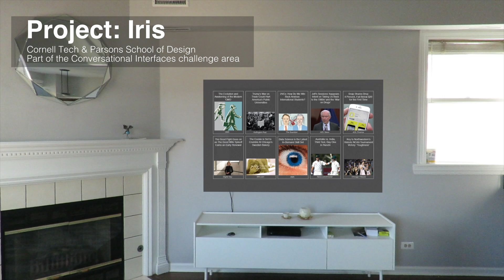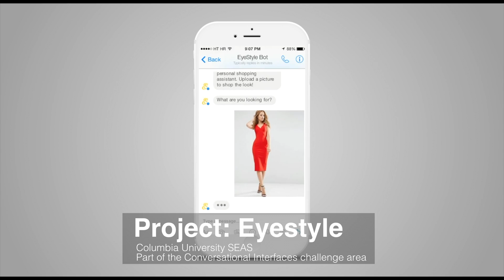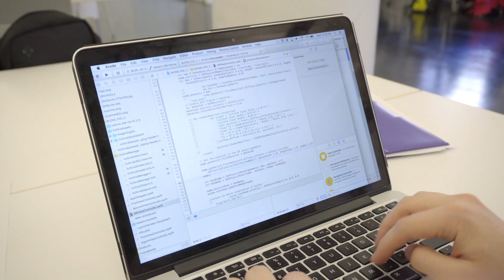Verizon Connected Futures II: Demo Cut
The Verizon Connected Futures Prototyping and Talent Development program, in partnership with NYC Media Lab, supports the development of new media and technology projects from universities across New York City, linking students and faculty with industry experts. Now in its second year, the Connected Futures program awarded $200,000 to 11 university affiliated teams, who are working across three specific prototyping tracks: augmented and mixed reality, conversational interfaces, and the Internet of Things. This year’s participants were recruited following a city wide outreach process, which included Verizon representatives visiting university campuses for information sessions and a competitive application process. The selected teams met weekly with industry mentors at Verizon as
they developed their concepts throughout a four month prototyping process. This program is structured to develop a pipeline between NYC universities and Verizon as the company seeks out the next generation of talent.